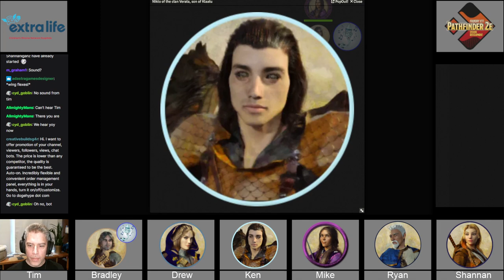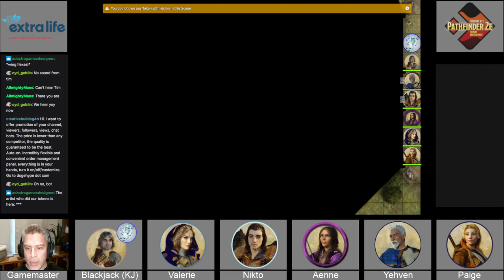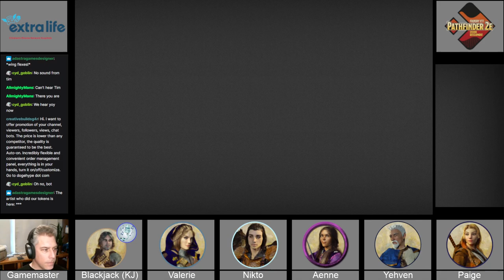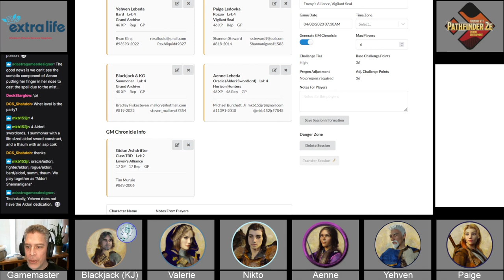Extra Life Charity Livestream of PFS 4-10: Intro: Year of Boundless Wonder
This is a recording of the charity livestream supporting Extra Life and SAVE.

Donate to Extra Life (A list of donor rewards will be available soon and will be retroactive)

This Paizo adventure can be purchased (available 31 Aug 2022)
The map used in this adventure, Arcane Library, can be purchased

This YouTube video uses trademarks and/or copyrights owned by Paizo Inc., used under Paizo's Community Use Policy We are expressly prohibited from charging you to use or access this content. This YouTube video is not published, endorsed, or specifically approved by Paizo. For more information about Paizo Inc. and Paizo products, visit paizo.com.